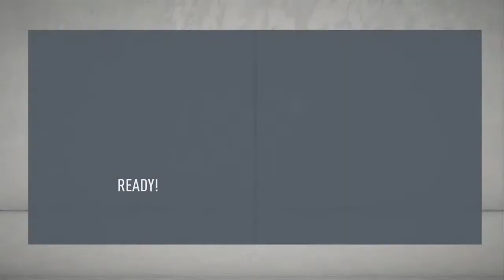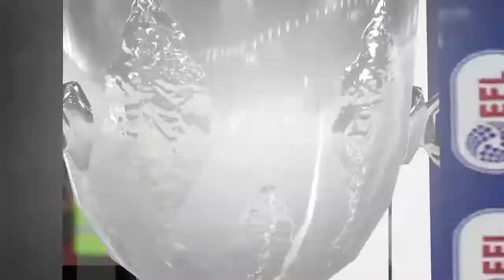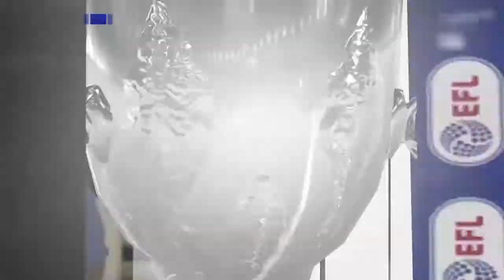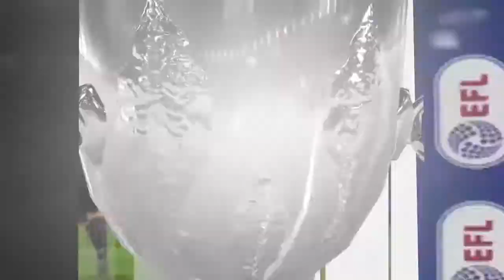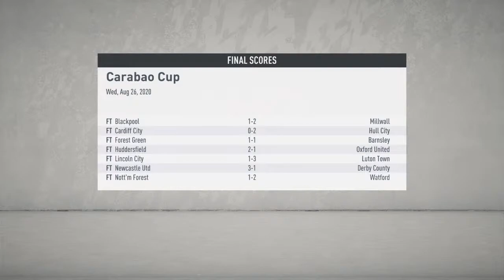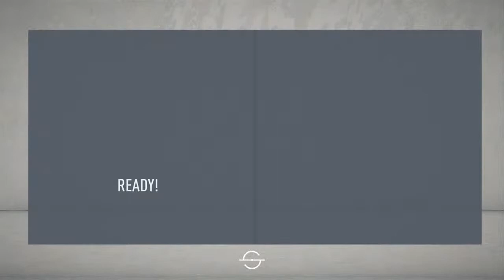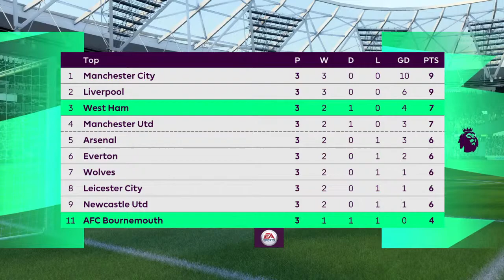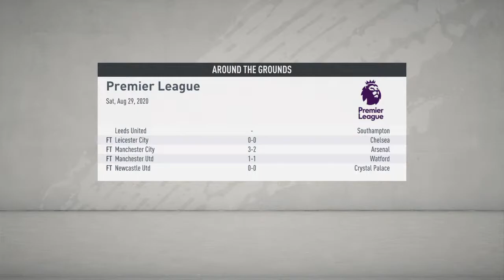West Ham Career Mode | Chelsea In the Carabao Cup